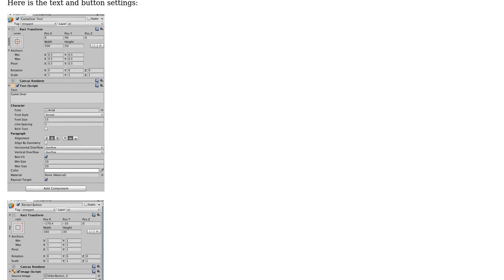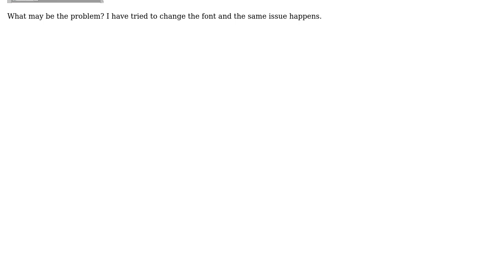Unity3D text and buttons not showing in iOS and Android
With thanks & praise to God, and with thanks to the many people who have made this project possible! | Content (except music & images) licensed under CC BY-SA | Music | Images & others | With thanks to user Santi Andrade user Amani Elsaed and the Stack Exchange Network Trademarks are property of their respective owners. You are responsible for your own actions.